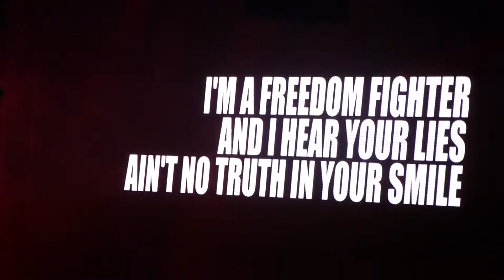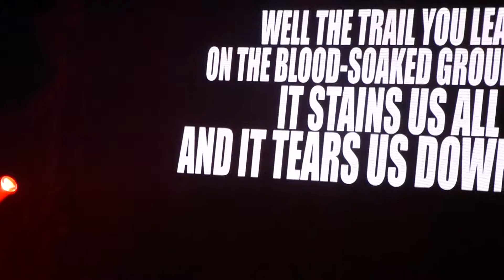AEROSMITH-5/9-IMPACT FEST-ŁÓDŹ-Atlas Arena-12.06.2014